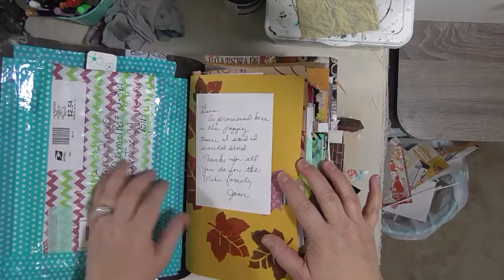Happy Mail Journal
The address on this video may be an old one. Patti Parrish File Folders Part One